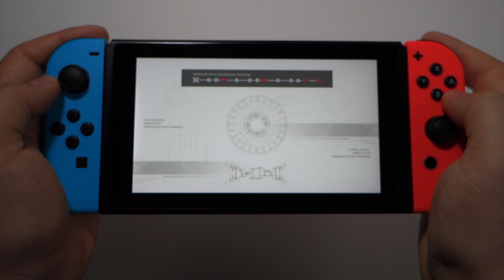ATOMINE Nintendo Switch